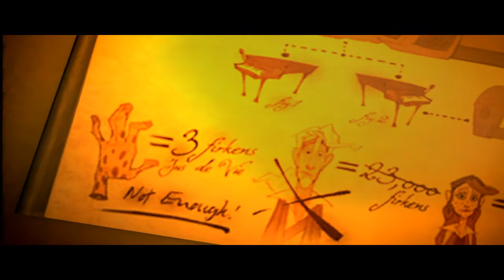Tales of Monkey Island * Español * Parte 19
La muerte llega.